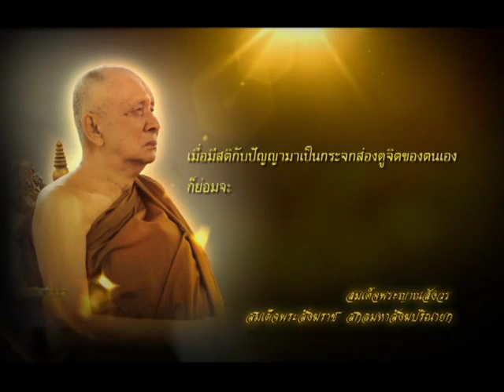ทบทวนชีวิต 365 วันที่ผ่านมา ตอน 1/2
ฟังรายละเอียด "อวยพรปีใหม่" ออกอากาศเมื่อวันที่ 1 มกราคม 2559 ได้ที่

แสดงธรรมโดย พระมหาไพบูลย์ อภิปุณโณ วัดป่าดอนหายโศก อ.หนองหาน จ.อุดรธานี

Cr. รายการชีวิตไม่สิ้นหวัง ทางสถานีไทยทีวีสีช่อง 3 เผยแพร่เมื่อ 6 ม.ค. 2014